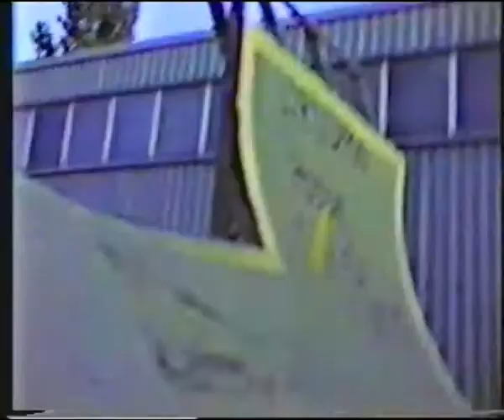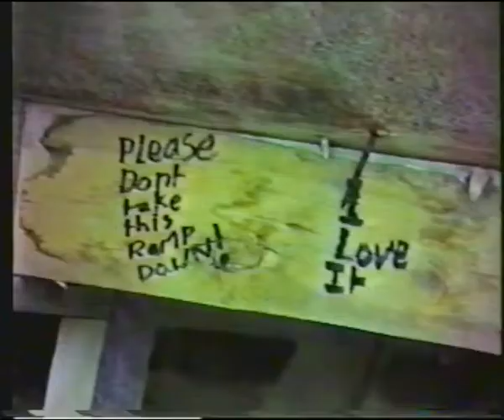Original Hendra ramp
Home video footage from 1990 of the OG Hendra ramp before the rare unit that was later replaced by the Plaza. Shaky ride to say the least.